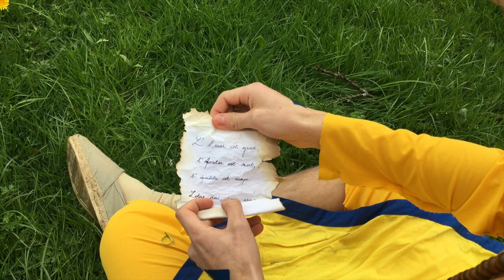TRAILER - La légende des 6 éléments (Camp 2019)